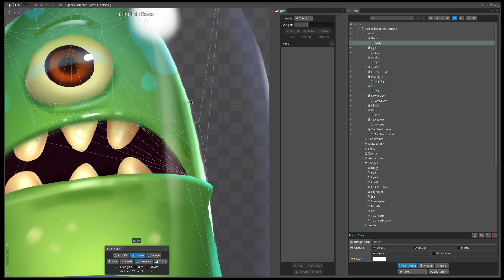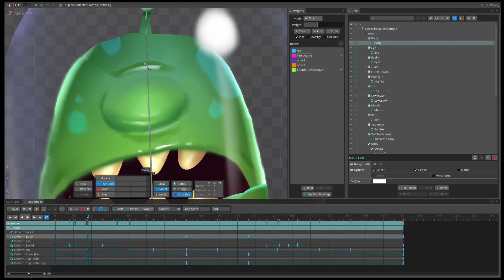Spine Character Rig + Animation Timelapse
Quick timelapse to show the process of painting/rigging/animating a simple character in Spine 2D